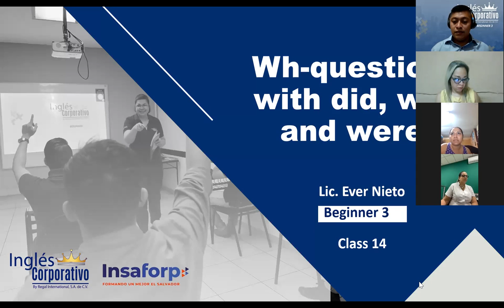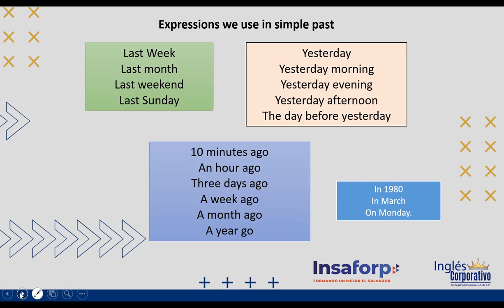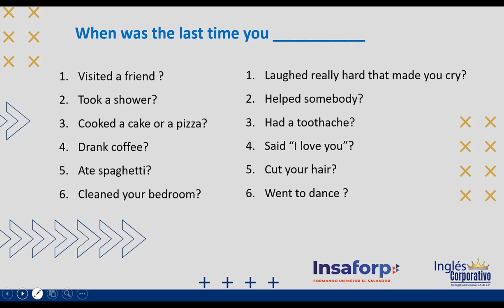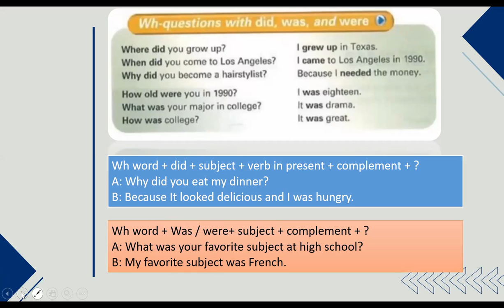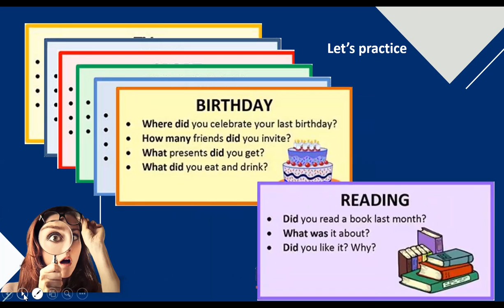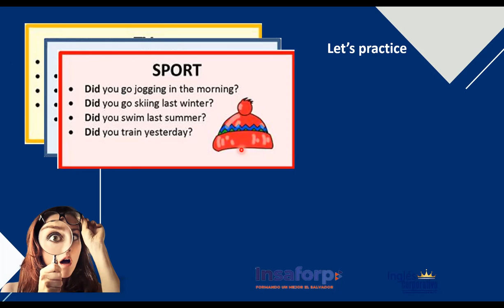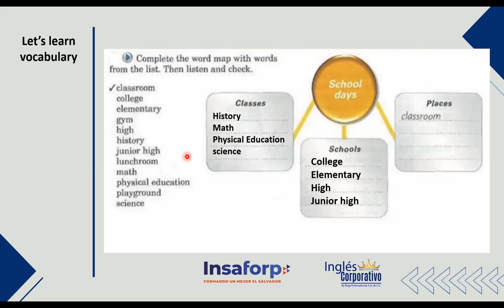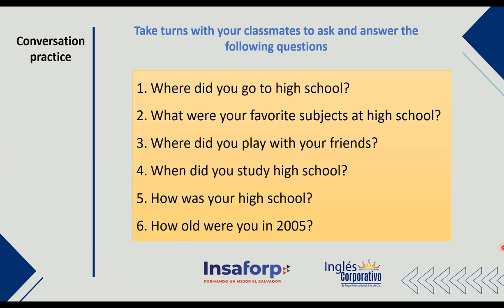Ingles Corporativo-Day 14- Wh- Words Questions With Did, Was and Were